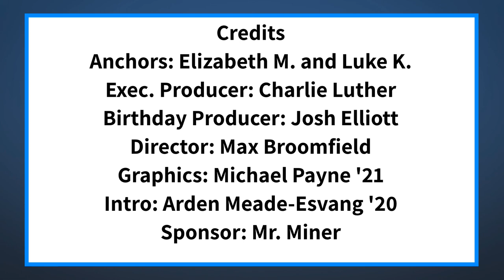The Halo Morning Show 1/13/22